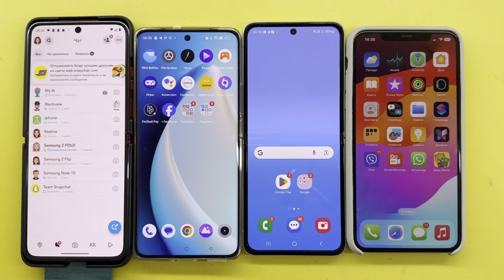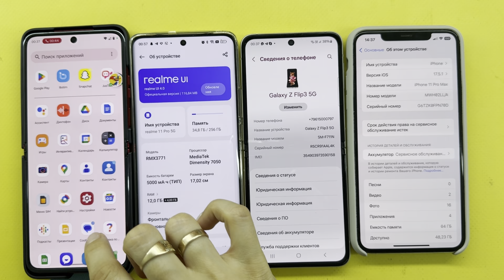Snapchat+GoChat+Bip+WhatsApp on Motorola Razr 40 Ultra Realme 11 Pro+Samsung Z Flip3+IPhone 11